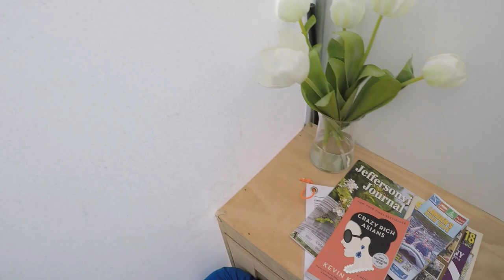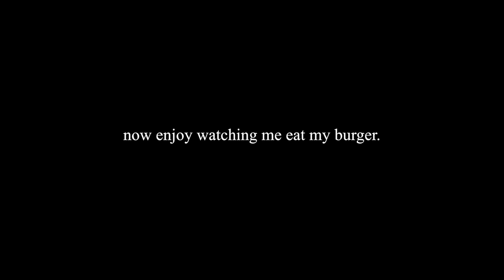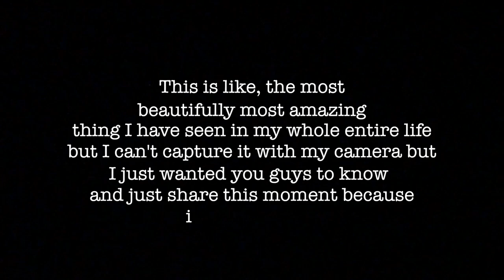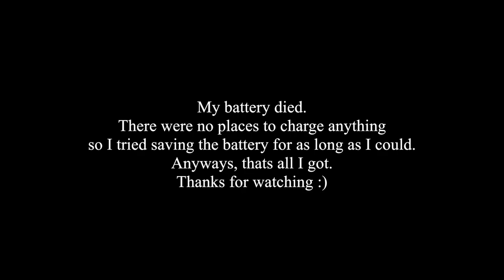no showers or bathrooms... CAMPING LIFE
Hi friends!! After my trip to Venice, my family +2  and I went camping in upstate New York, so i decided to vlog it for da mems :)

if anyone watches I found camping site through TENTRR, basically and airbnb for camping, highly recommend!

MUSIC

Title: Celebrate

FILM

☺ Camera | Go Pro Hero 5 and iPhone 8 Plus